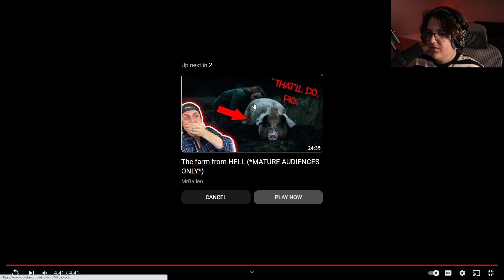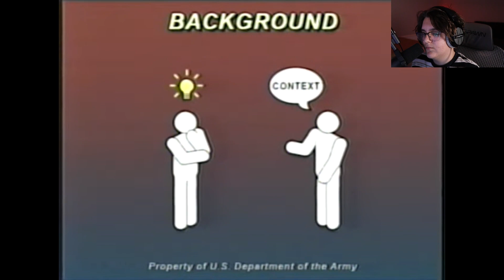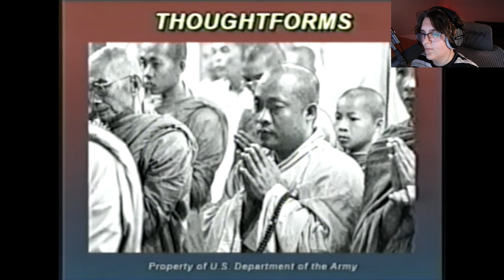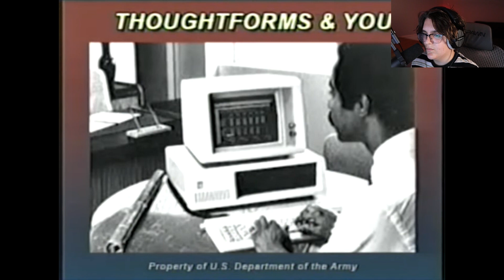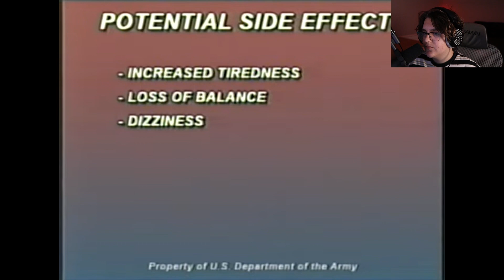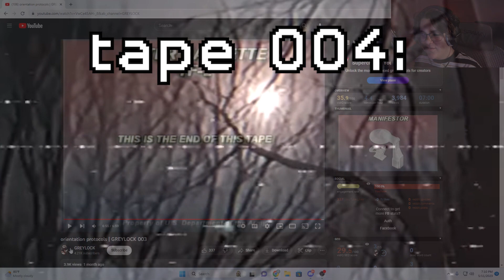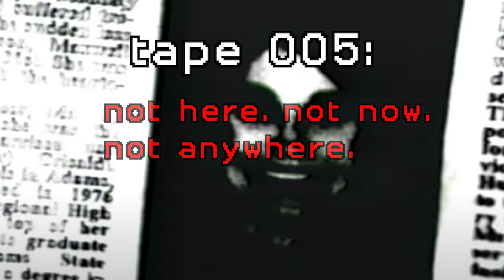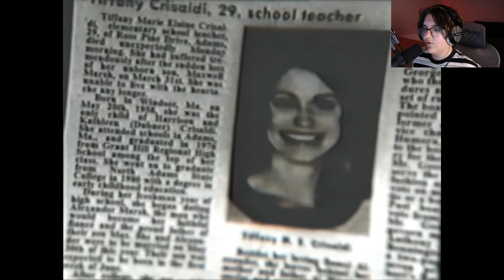The Military Experiment That Went WRONG... | GREYLOCK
In This Video, we watch a new analog series called GREYLOCK! This series is about a failed experiment ran by the military. The experiment was something a little paranormal... Watch the full vid to learn more!
Creds to the Creators - @greylockhorror
creds for the idea - @EmortalMarcus
If i hit 15 likes i will do another vid on this series!

0:00 - Intro
0:28 - back online
2:01 - to the mountain
6:51 - orientation protocols
14:24 - unexpected visitors
22:06 - not here. not now. not anymore.
25:42 - Summary
27:05 - Outro